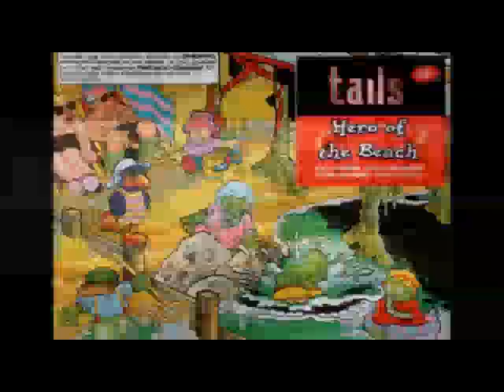Newbie's Perspective: Sonic the Comic Issue 111 Review